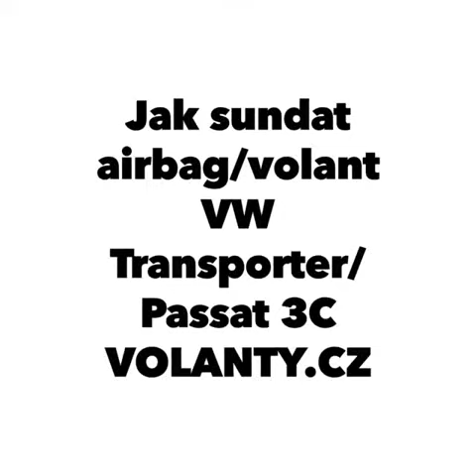Jak zdemontować AIRBAG kierownica : Vw T5 Multivan 2007 - 2009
How to disassemble the steering wheel / airbag : Vw T5 Multivan 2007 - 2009